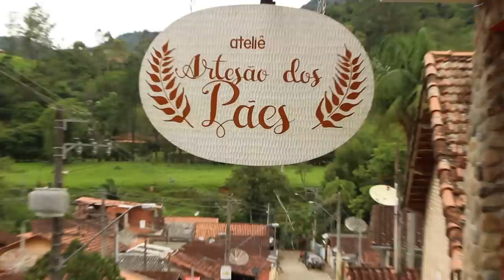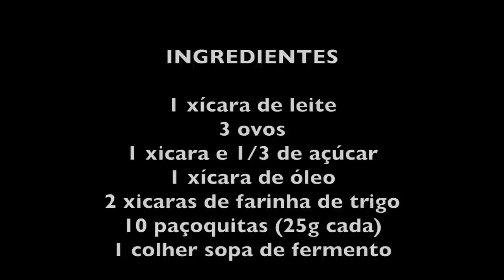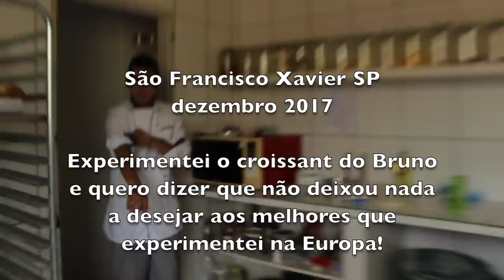O ARTESÃO DOS PÃES - SÃO FRANCISCO XAVIER SP - BOLO DE PAÇOCA